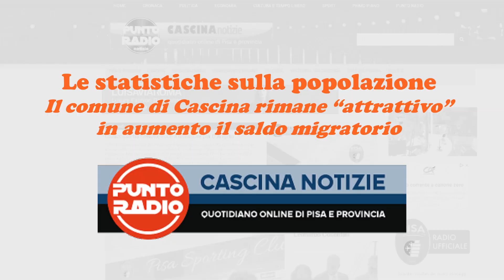Statistiche sulla popolazione. Il comune di Cascina resta "attrattivo". Aumenta il saldo migratorio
Rimane oltre la soglia dei 45.000 la popolazione residente nel comune.

Intervista a Michelangelo Betti, sindaco di Cascina.